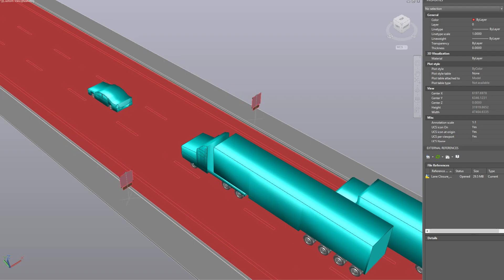Single Lane Closure TMP - AutoCAD Vehicle Tracking